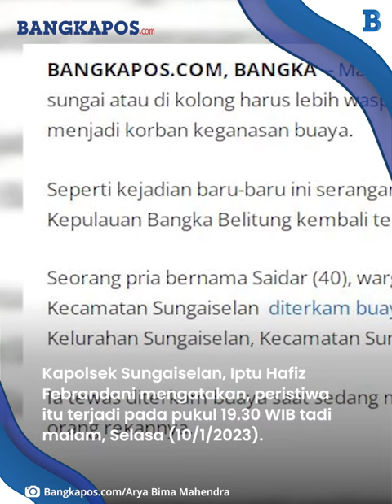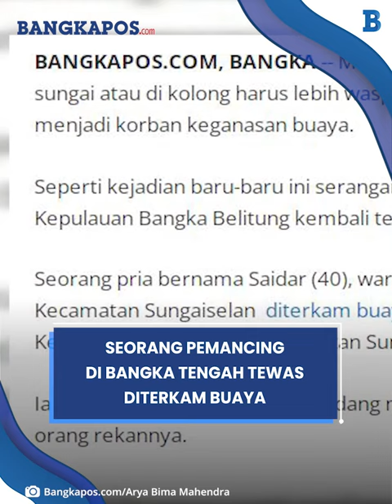Pemancing di Bangka Tengah Tewas Diterkam Buaya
Masyarakat yang beraktivitas di sungai atau di kolong harus lebih waspada karena banyak yang menjadi korban keganasan buaya.